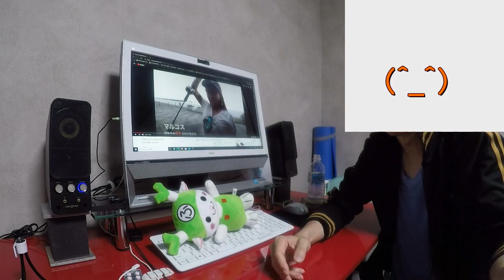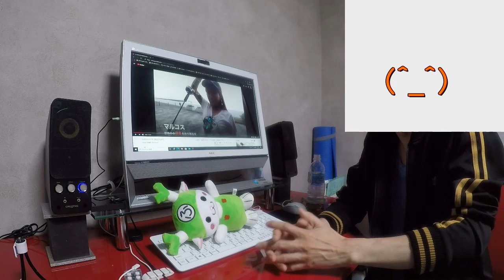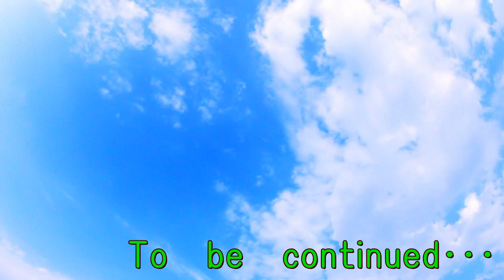ピンチな時期だからこそチャンス！？3密を避けるオススメの婚活デートとは？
婚活中で女性とカップリングになった後のデートプラン大丈夫？
コロナ騒動なので3密になりにくいオススメのデートを紹介！？
ピンチだからこそお互いに距離を縮めれるかも！